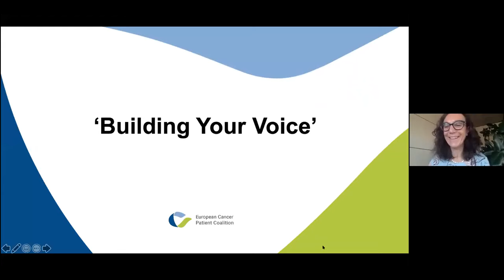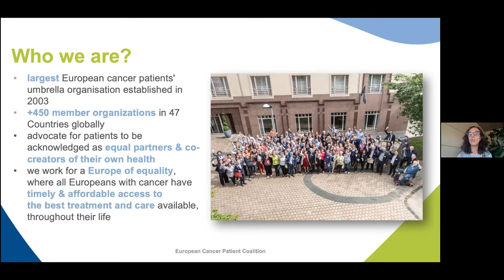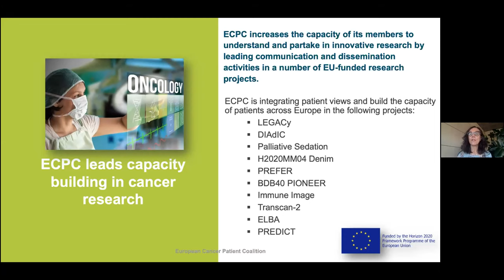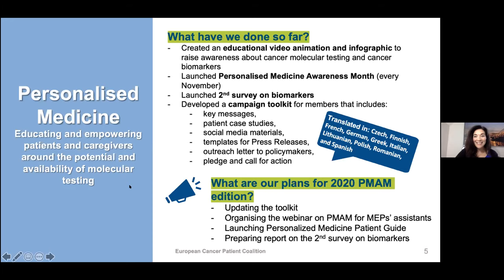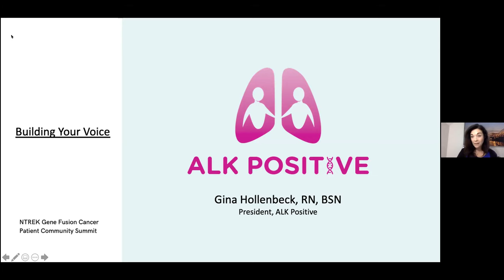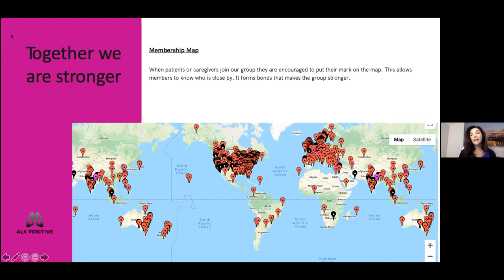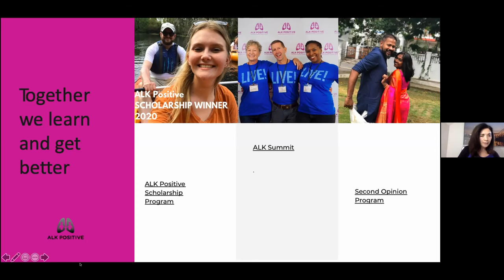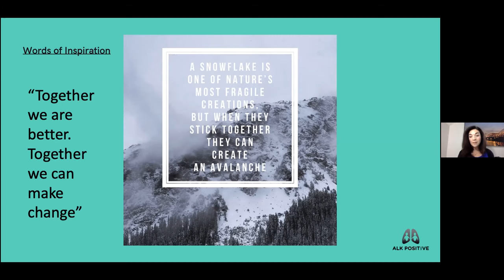Building Your Voice - ECPC and ALK Positive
Antonella Cardone, Director of the European Cancer Patient Coalition, and Gina Hollenbeck, President of ALK Positive discuss key elements for patient advocacy